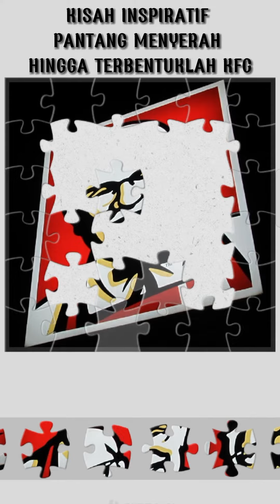Kisah Inspiratif Pantang Menyerah Hingga Terbentuklah KFC -Puzzle Game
Semoga Kisah ini bisa menjadi Inspirasi Kehidupan untuk kita semua.

Gambar oleh 506967 dari Pixabay